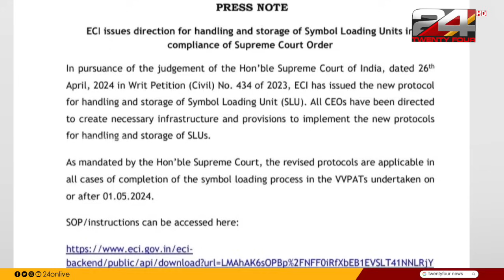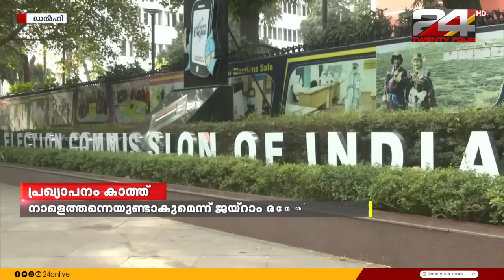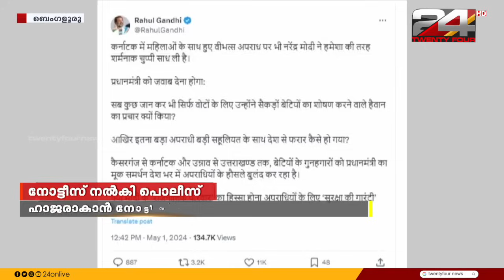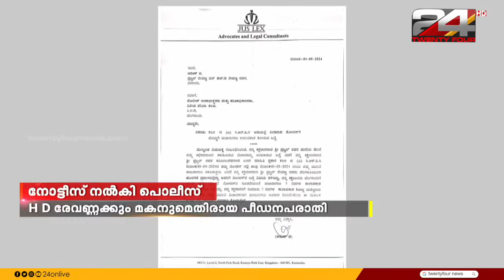വാർത്താ മഴ | Vartha Mazha | 1 May 2024 | Unmesh Sivaraman | 24 News